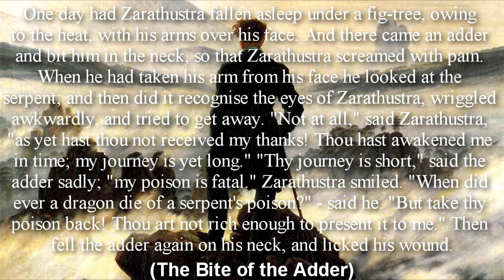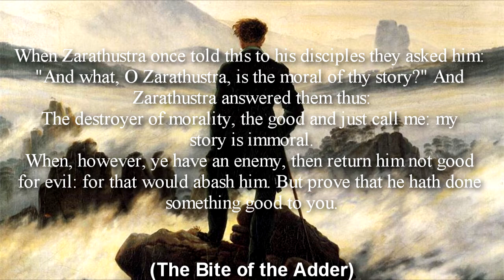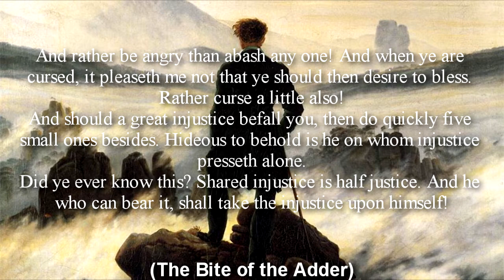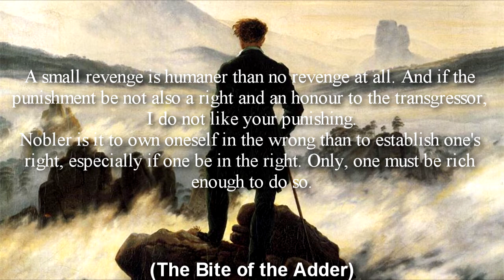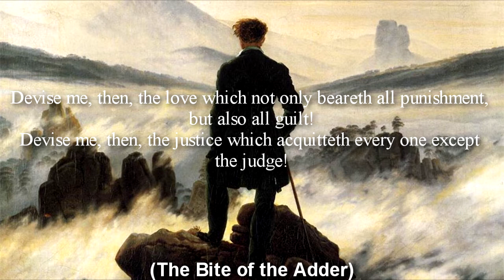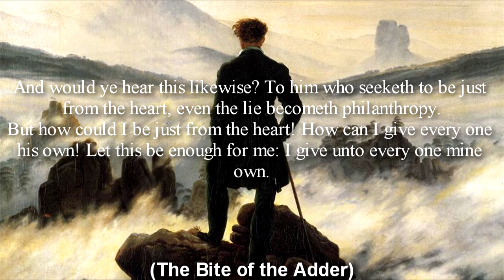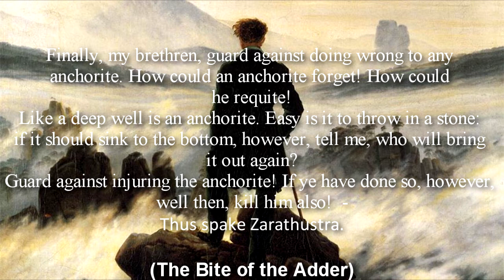Analyzing Nietzsche: The Bite of the Adder